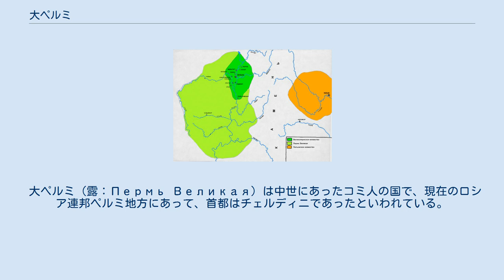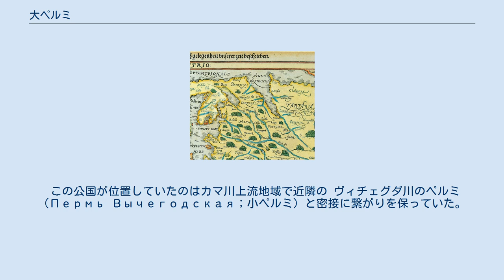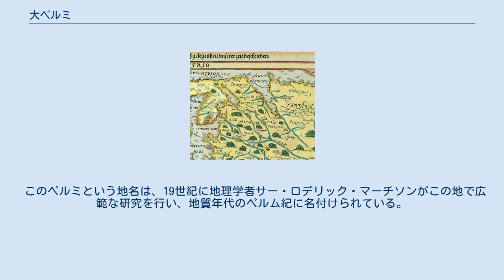大ペルミ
ゲラルドゥス・メルカトルによるペルミヤ含む北ロシアの地図 (Amsterdam, 1595)。
 大ペルミ（露：Пермь Великая）は中世にあったコミ人の国で、現在のロシア連邦ペルミ地方にあって、首都はチェルディニであったといわれている。
 大ペルミ公国（露：Великопермское княжество、コミ・ペルミャク語：Ыджыт Перем öксуму, Чердін öксуму) は14～15世紀にノヴゴロド共和国から分離したコミ＝ペルミャク人の封建政体として現れた。この公国はモスクワ公国の支配下で自治を認められたが最終的には1505年に併合された。 「ペルミ（Пермь）」という名前の語源は不明である。
ペルミの町は近代にペルミヤ（пермия）の地名から付けられたのだが、チェルディニはそれとは別に「大ペルミ（Пермь Великая）」として呼ばれていた。
チェルディニは商業中心地の町となっていたので、ペルミというのは現地の言葉で単に「商人」または「市場」を意味するのだという説もあるが、異論もある。
同じ名前はノース人のサガに見られるビャルマランド（Bjarmaland）という地名にも反映されているようである。
 大ペルミ公国の凡その領域は中世アラブ民族誌ではウィースー（وِيسُو wīsū）として知られていて、アフマド・イブン・ファドラーン、アル＝ガルナーティー、ザカリーヤー・カズウィーニー、ヤークート・アル＝ハマウィー（彼の著書『諸国辞典』にて）の言及がある。
この語の由来はおそらくラドガ湖周辺とスホナ川上流に居住していたヴェプス人（Весь）であるとみられている。
 この公国が位置していたのはカマ川上流地域で近隣の ヴィチェグダ川のペルミ（Пермь Вычегодская；小ペルミ）と密接に繋がりを保っていた。
両ペルミ国家は9～10世紀よりノヴゴロド共和国に貢納していた。
ヴィチェグダ川のペルミはモスクワの征服以前の14世紀ペルミのステファンによりキリスト教化された。
1451年にペルミ公家はモスクワ公国の属国としてヴイムスキー公とヴェリコペルミスキー公（大ペルミ公）の2つの称号とともに両地域の支配を手に入れた。
 実際のところヴィチェグダ川のペルミの改宗の直後でも、大ペルミはモスクワ、ノヴゴロド、カザン・ハン国の間で独立を謳歌していた。
最終的に1472年にヴィムスキー公たち含むモスクワの諸属国の軍が大ペルミを征服し、彼らの兄弟であるミハイル・ヴェリコペルムスキー公は捕らえられた。
しかし間もなく開放されモスクワから戻ってきて知事として彼の領地を終生治め続けた。
結局、彼の息子マトヴェイが1505年にモスクワ公国によって免職させられた。
 18世紀初等まで、大ペルミという名はストロガノフ家の支配域南部である上カマ地域の公的な地名として用いられた。
 このペルミという地名は、19世紀に地理学者サー・ロデリック・マーチソンがこの地で広範な研究を行い、地質年代のペルム紀に名付けられている。